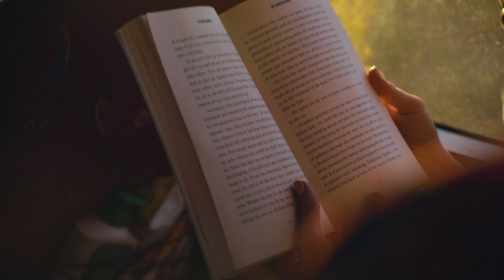Samuel hesketh photography AT x Intrepid Kimberly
A capture of the Kimberly in North Western Australia for Intrepid